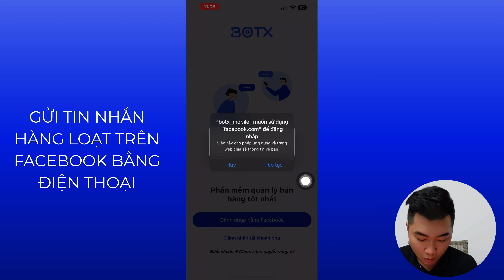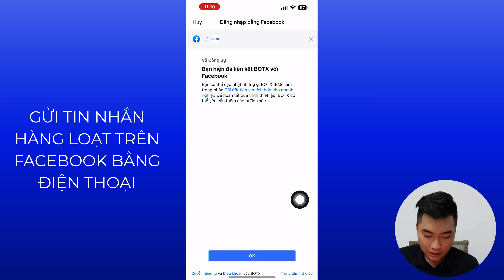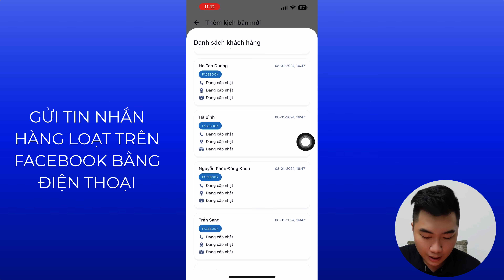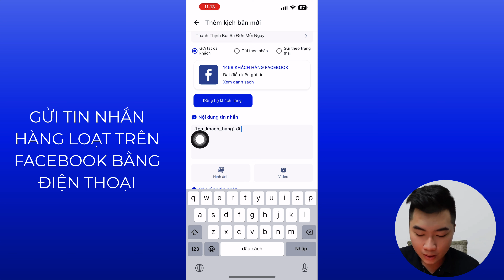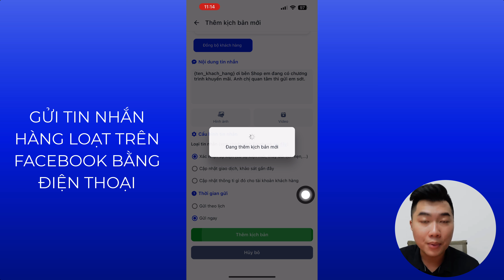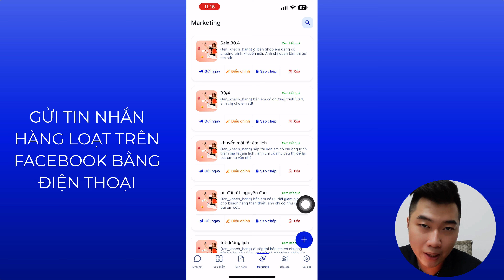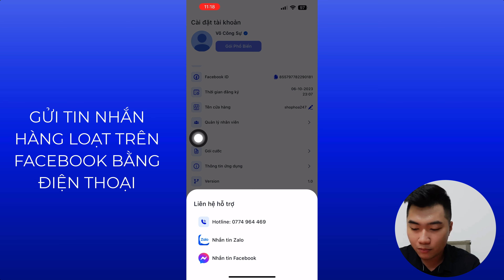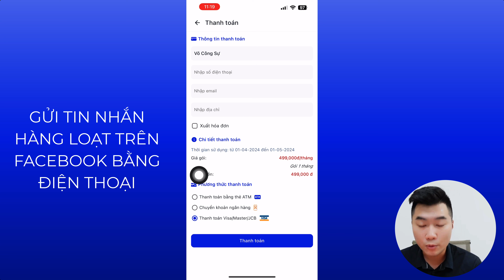Cách gửi tin nhắn hàng loạt trên Facebook bằng điện thoại miễn phí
Bạn hãy gọi số 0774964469 hoặc nhắn tin m.me/thanhthinhbuidotcom để được tư vấn khoá học nhé

Tác giả: CEO Thanh Thịnh Bùi